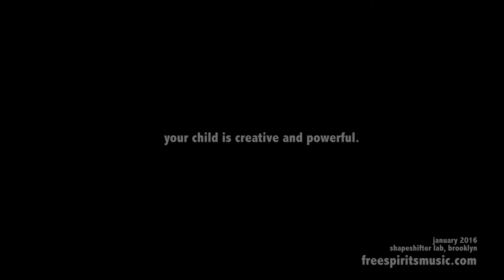Young Songwriters: Peace And Love And Mac And Cheese- Free Spirits Musi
The Singing Poodles performing their all-original song "Peace And Love And Mac And Cheese."

Young Songwriters is a weekly series showcasing incredibly original songs by incredibly original kids. By writing and performing their own original songs, kids have transformational breakthroughs in self-expression and confidence.

Free Spirits Music students get the opportunity to perform at the end of every semester with a full band at a rock show.

Peace And Love And Mac And Cheese

Peace and love and mac and cheese (x4)
It smells like sticky candy
It smells like broccoli
Your nose can save your life
When you’re making mac and cheese

It smells like smoke and fire
It smells like a puzzle piece

Don’t melt cheese on your shirt (x4)

Don’t melt cheese on your house (x4)

Don’t melt cheese on your brussel sprouts (x4)

Don’t melt cheese on the fire (x4)

Don’t melt cheese into your milk (x4)

Don’t melt cheese on your face (x4)